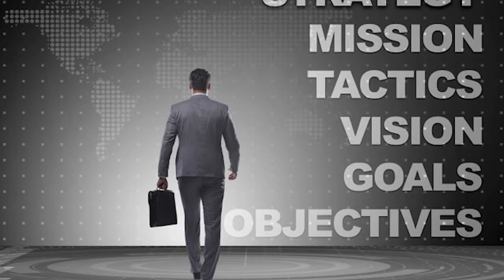HANS ON IN HOSPITALITY by Hans - Ruedi Frutiger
Many hospitality companies have begun to recognise the benefits of having a diverse group of decision-makers. When it comes to drafting strategies to increase revenue and better penetrate and service target markets in different communities, it helps to have fresh sets of eyes. This enables companies to tap into target markets more effectively, which benefits all parties. A successful strategy needs to make diversity part of the common vision, get buy-in from stakeholders, provide a sense of purpose, and encourage commitment across the organization.
Companies should define the key diversity areas that apply to their particular market and employee composition. In addition to gender, ethnicity, LGBTQ status and disability, other dimensions of diversity might be relevant. These include age, marital status, religious beliefs and education. Expand the ideal candidate profile and companies into the organisation in order to expand into that market.